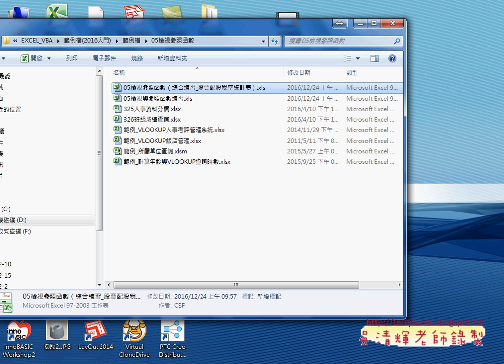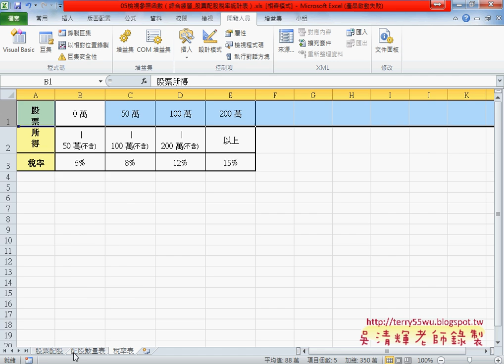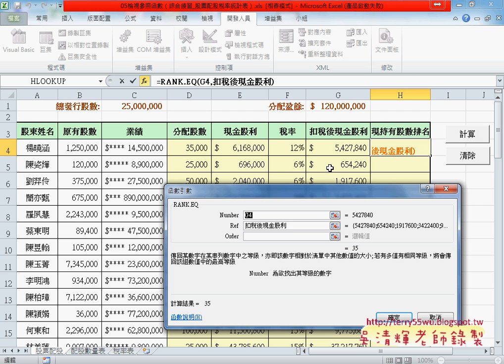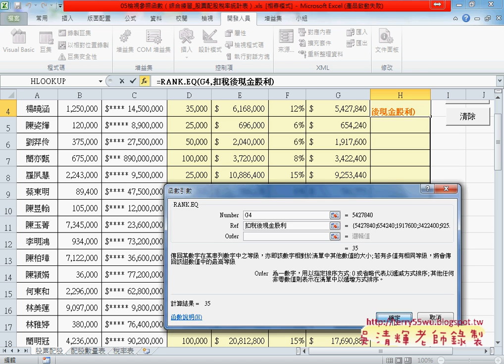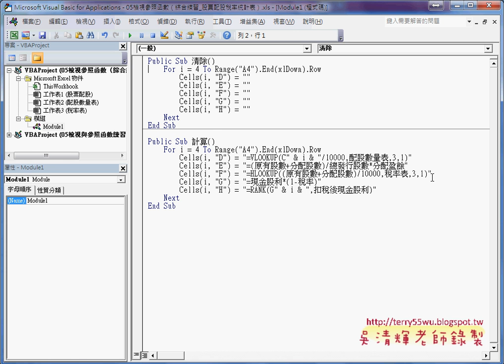03 配股數量與名稱使用